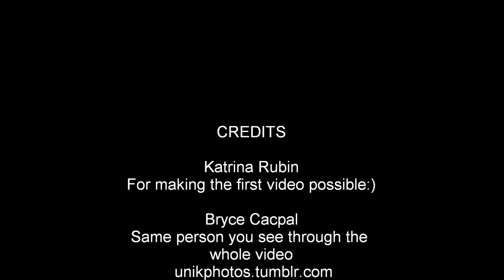THE STUFF: Starring Bryce Cacpal! Remake!